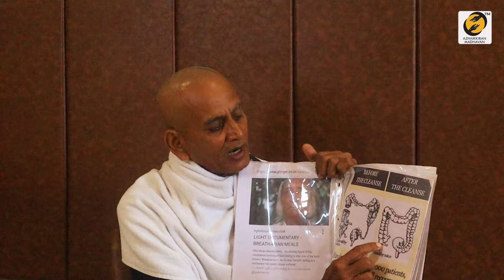இப்படி வாழ்ந்தால் கர்மாவினால் ஏற்படும் நோய்களும் தீரும் | Diseases due to karma is curable | AM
இப்படி வாழ்ந்தால் கர்மாவினால் ஏற்படும் நோய்களும் தீரும் | Diseases due to karma is curable | AM |Thirumaran

இப்படி வாழ்ந்தால் கொடூர நோய் வந்துதான் சாகனும் | You will suffer from the worst disease and die | AM